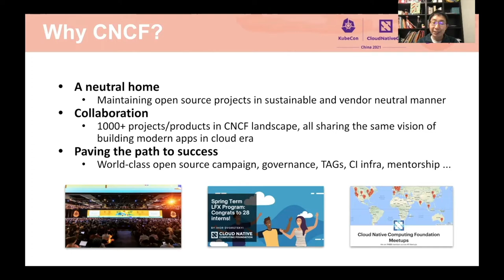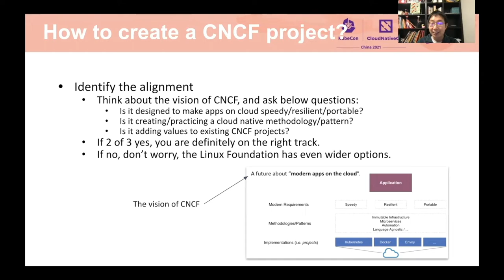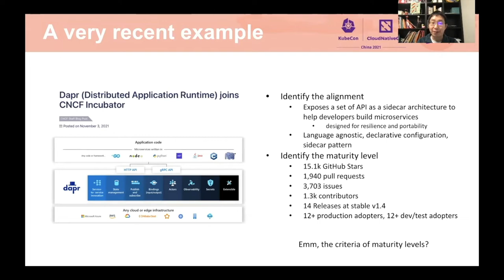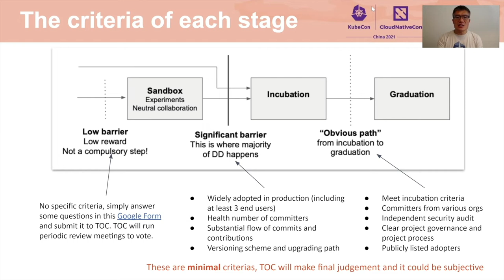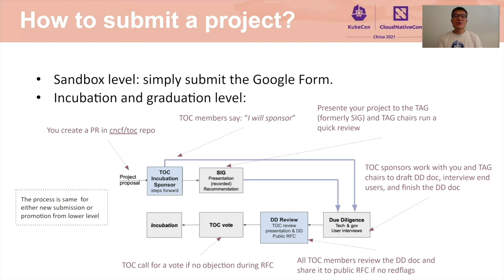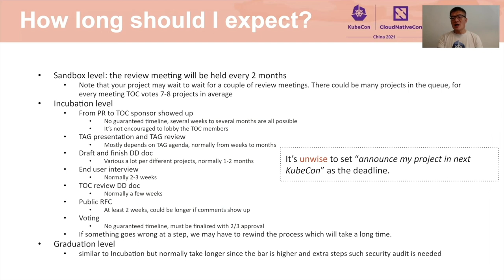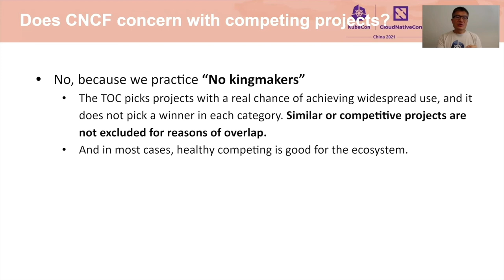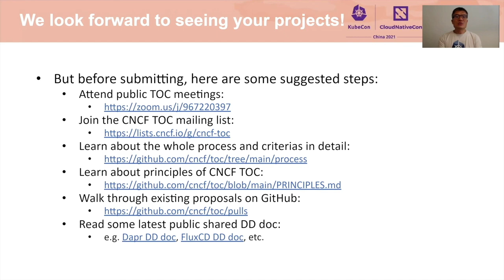Keynote: How You Can Create a CNCF Project - Lei Zhang, Alibaba Cloud & Sheng Liang, SUSE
如何创建属于你自己的 CNCF 项目 | How You Can Create a CNCF Project - Lei Zhang, Software Engineer, Alibaba Cloud & Sheng Liang, President of Engineering and Innovation, SUSE